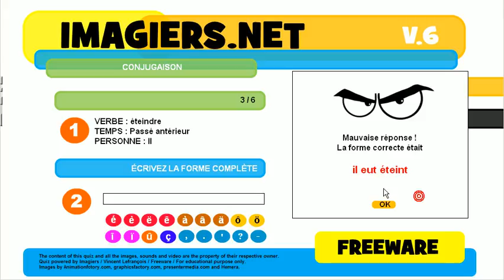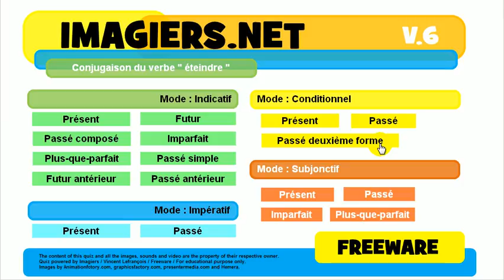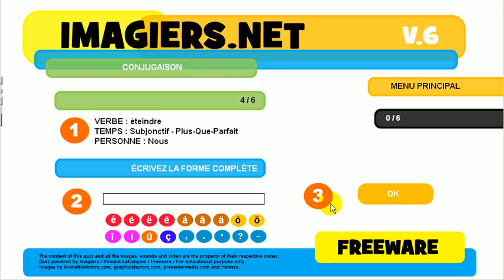ללמוד צרפתית # נטיה # פועל # éteindre